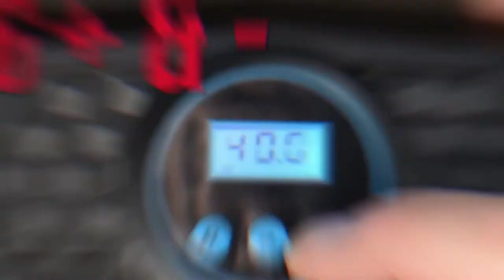Tire Inflator Portable Air Compressor | Electric Air Pump for Car Tires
Portable and Compact - Take your Fortem air compressor for car with you and be ready for any emergency. The 14ft power cable is stored inside the small compact unit making air compressors the perfect accessory for automobiles.

tech gadgets,tech gadgets under 50,tech gadgets for dad